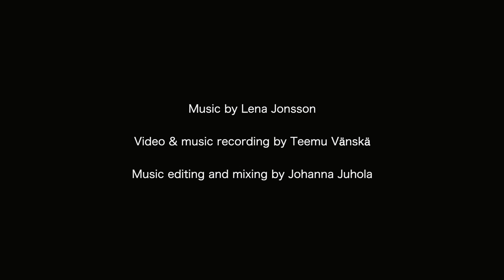Lena Jonsson & Johanna Juhola: Ispolskan - live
Lena Jonsson: fiddle
Johanna Juhola: accordion

Arrangement by Juhola and Jonsson
Video and music recording by Teemu Vänskä
Music mixing by Johanna Juhola

This video was recorded at Johannas home in Helsinki in November 2022.